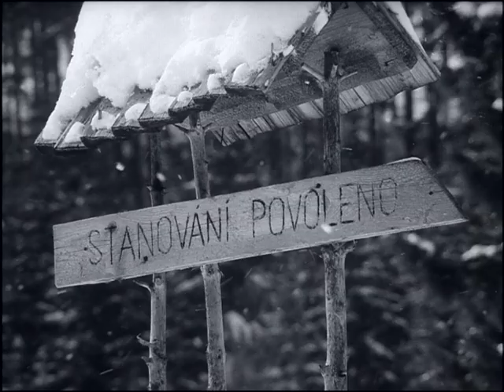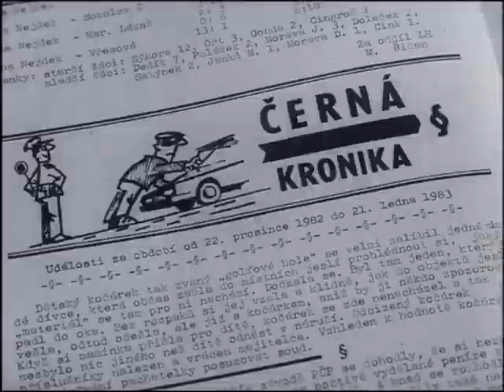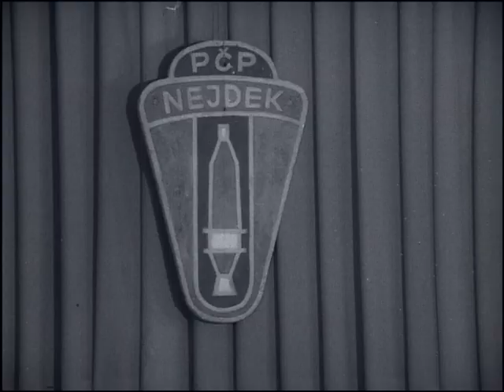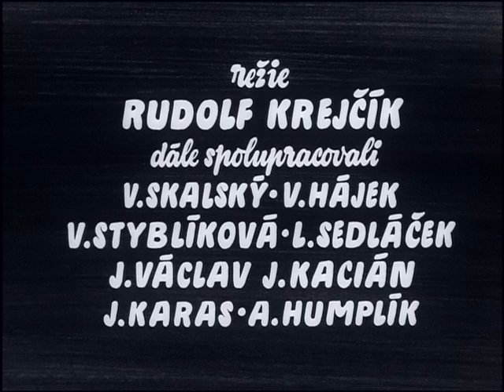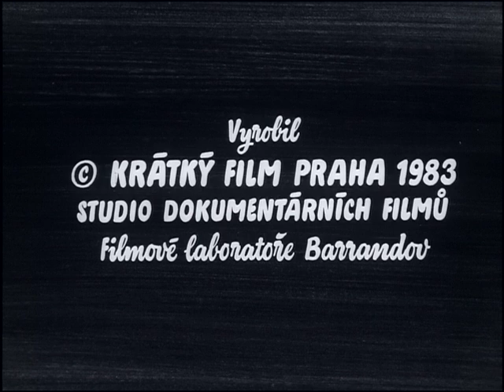Filmový zpravodaj 18/1983 Proměny Nejdecka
Minulost i současnost (1983) pohraničního města.